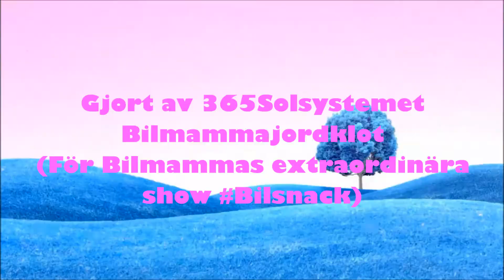Bilsnack Season 3.C: Tricky Tracking Opening 4 - A Group of Bilsnack Clowns (Svenska)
Watch Bilsnack, boii.

Song: JoJo's Bizarre Adventure - Crazy Noisy Bizarre Town